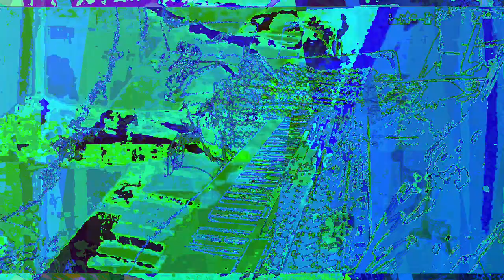[EPILEPSY WARNING] Movie 23 05 20 21h16m52s *Photosensitivity Warning*